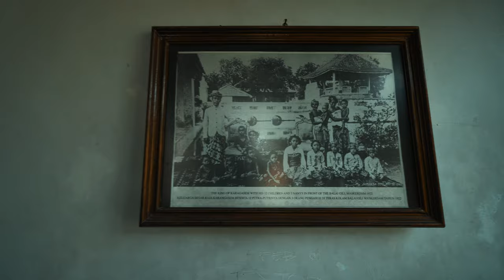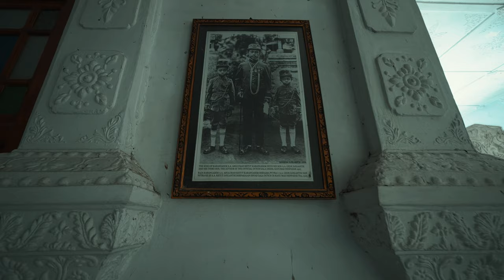Stunning Royal Palace Taman Ujung in Bali 4K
Visitors to this palace are stunned by its beauty, how well it's maintained and by its atmosphere. Gorgeous on the outside, features photos of royals in its main building, seen here on the thumbnail.

Ujung Water Palace was built by the King of Karangasem, I Gusti Bagus Jelantik, who holds Anak Agung Agung Ketut Karangasem Anglurah. This palace is a privately owned by Karangasem Royal. It was built in 1909 on the initiative of Anak Agung Anglurah. The architect was a Dutch van Den Hentz and a Chinese Loto Ang. This development also involves the undagi (Balinese architect). This palace is actually the development from Dirah Pool which has been built in 1901 The construction was completed in 1921. In 1937, Taman Ujung Karangasem inaugurated with a marble stele inscribed with the text in Latin and Balinese script and also two languages, Malay and Balinese. It was destroyed almost entirely by the eruption of Mount Agung in 1963 and earthquake in 1975.